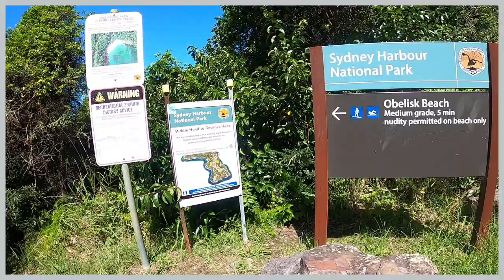Obelisk Beach (nude beach in Mosman)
Obelisk Beach is a nude beach in Mosman, NSW. The southern side of Middle Head in Sydney.